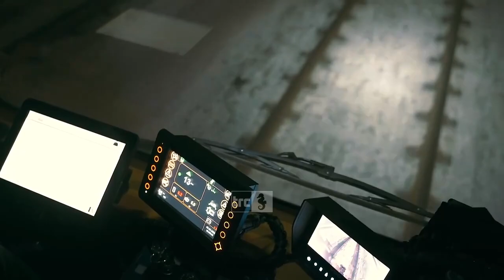ZLS, fiato alle trombe